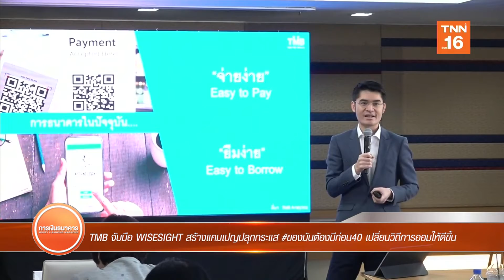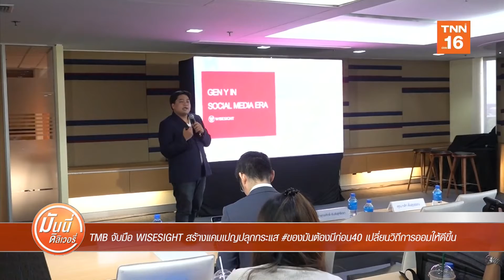Money Delivery l 25 พ.ย. 62 l TMB จับมือ WISESIGHT สร้างแคมเปญปลุกกระแส